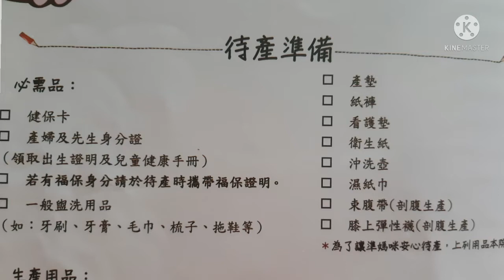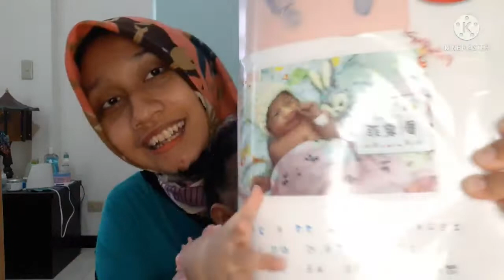MELAHIRKAN DI TAIWAN || BAWA APA AJA?